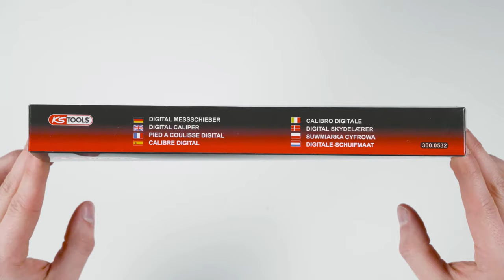KS TOOLS 300.0532 Digital-Messschieber 0-150 mm (Unboxing)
• nach DIN 862
• mit Feststellschraube und Rollenfeineinstellung
• für Außen-, Innen-, Stufen- und Tiefenmessungen
• Skalenteilung in schwarz
• Messschienen in mm und Zoll-Teilung
• mm/Zoll-Umschaltung
• mit Gewindetabelle
• Reset (Nullsetzen) an jeder Position möglich
• große LCD-Anzeige - Ziffernhöhe 10,0 mm
• mit automatischer Abschaltung
• ganz gehärtet und feinst bearbeitet
• rostfreier Stahl
• in stabilem Kunststoffetui